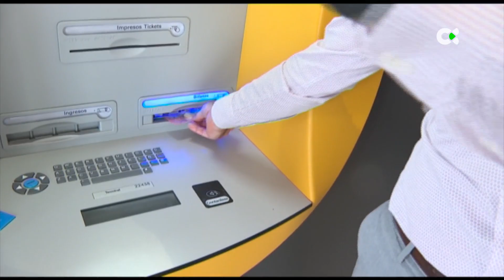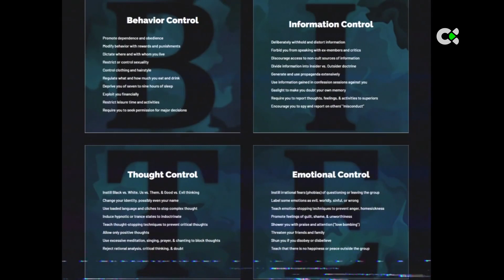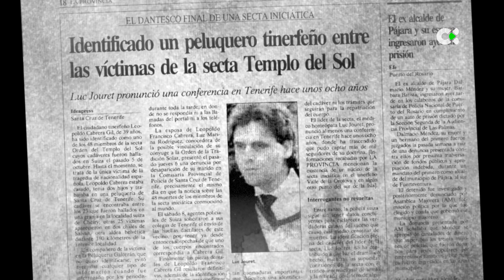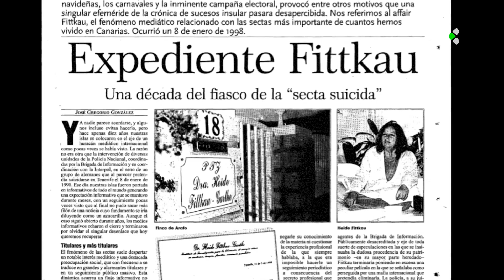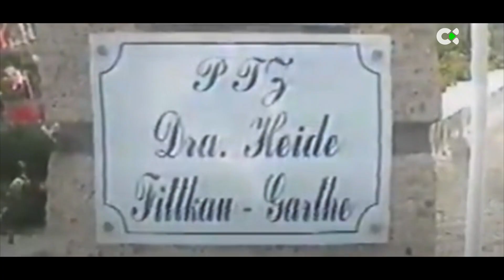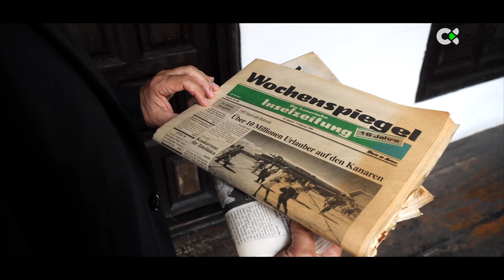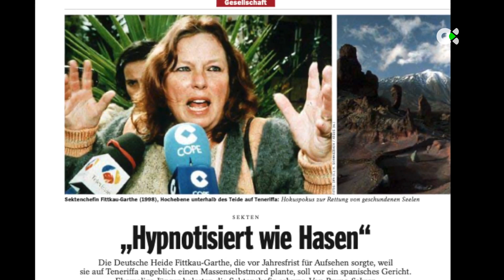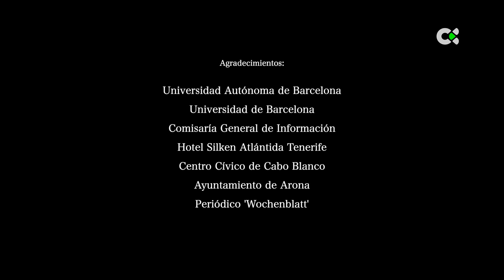Objetivo Canarias | ep.09 - 22/06/22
LA SECTA DE HEIDE